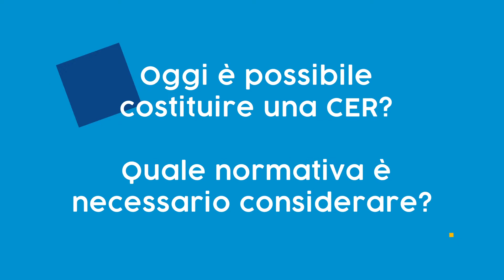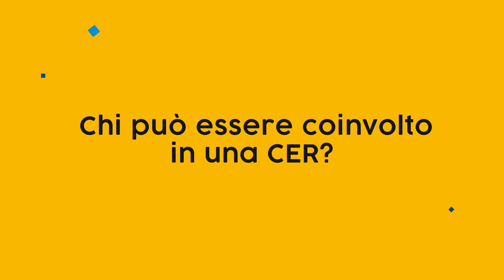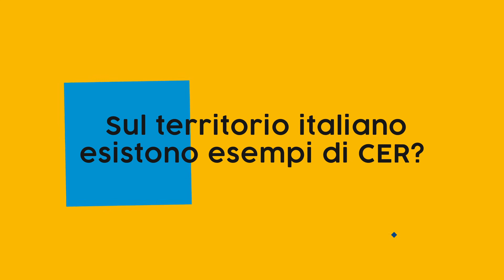GUIDA ALLE COMUNITÁ ENERGETICHE RINNOVABILI A IMPATTO SOCIALE - CHE COSA SONO